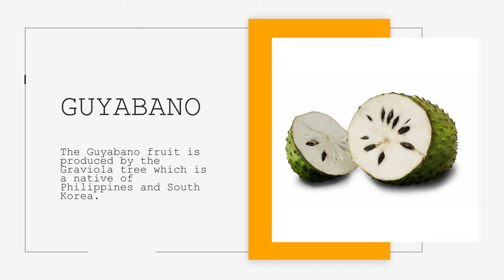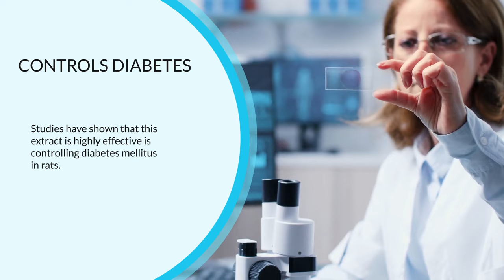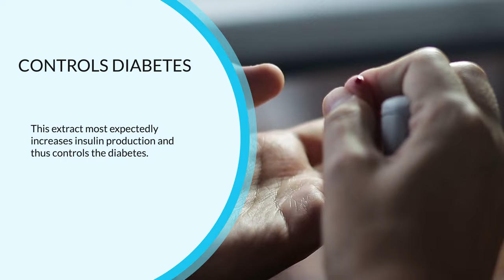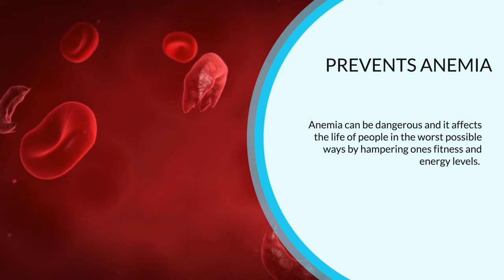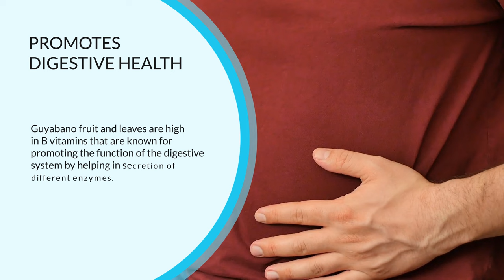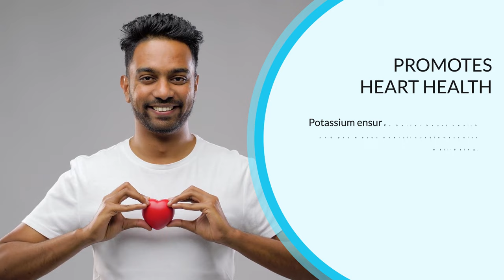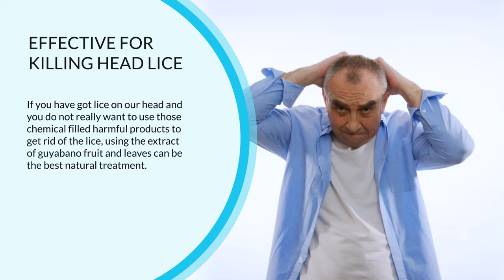14 Powerful Health Benefits of the Guyabano Fruit & Leaves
The Guyabano fruit is produced by the Graviola tree which is a native of Philippines and South Korea. This fruit is not very common, particularly because the immense health benefits of this fruit and also of the guyabano leaves are not well known. From ancient times, not only the guyabano fruits and leaves but every part of the graviola tree, including the bark, seeds and the roots has been used for medicinal purposes. The guyabano fruits are known for their potent anti-cancer properties.
Guyabano is a rich source of Vitamin C and a range of essential B vitamins like niacin, thiamine and riboflavin. It also supplies valuable minerals like iron and calcium to the body. This video will show you the best health benefits of the Guyabano fruits and leaves.
1. Prevents Cancer
One of the most important health benefits of the Guyabano leaves and fruits is that they are filled with potential compounds with active anti-cancer properties. According to studies the extract of guyabano fruits and leaves attacks the malignant cells and can be most effective to ward off cancer at the earlier stages. This fruit has also been found to be effective in reducing the side effects of chemotherapy, which is again a great benefit.  Studies have also noted that there is a particular compound in the graviola tree which is 10,000 times more potent in killing cancer cells compared to some of the popular chemotherapy drugs.
2. Controls Diabetes
The ability of guyabano fruit and leaf extract to control diabetes is another magical property of it. Studies have shown that this extract is highly effective is controlling diabetes mellitus in rats. Consumption of this extract can increase the amount of antioxidants in the blood remarkably which reduces the oxidative stress on the liver and can be effective to better regulate the insulin level as well as insulin sensitivity in the body. This extract most expectedly increases insulin production and thus controls the diabetes.
3. Helps In Reducing Inflammation
Guyabano leaves have been found to have effective anti-inflammatory properties. They can reduce joint inflammation as well as inflammation of different internal organs, which make them effective to treat bronchial irritations and allergies. The extract of the guyabano fruit and leaves can also be used topically to get the anti-inflammatory benefits.
4.  Promotes Bone Health
Guyabano fruits are rich in calcium content, and they also have some good amount of copper. Copper helps in the absorption of calcium in the bone and hence the calcium that you get from this fruit is actively absorbed into the body ensuring a better bone health and preventing bone density loss.
5.  Controls Depression
Another effective health benefit of guyabano fruit and leaf extract that has been observed through studies is that, some of the active compounds of this extract binds with some receptors in the brain and helps in alleviating mood. It can also be effective to calm and relax the nerves. Insomnia can also be treated with this extract.
6.  Cures UTI
Guyabano extract makes a potential medicine for treating urinary tract infection. This extract has high vitamin C content and apart from that it is also known for its antibacterial properties both of which can be highly effective to kill the infection causing bacteria present in the urinary tract and to get rid of the infection.
7.  Prevents Anemia
Anemia can be dangerous and it affects the life of people in the worst possible ways by hampering ones fitness and energy levels. Guyabano is known for its high iron content and taking the extract of this fruit can actually help in preventing anemia that is caused due to iron deficiency.
8.  Promotes Digestive Health
Guyabano fruit and leaves are high in B vitamins that are known for promoting the function of the digestive system by helping in secretion of different enzymes. Apart from that the fiber content of it also helps in better digestion, bowel formation and bowel movement. It also helps in treating irritable bowel syndrome and digestive problems like acidity. Guyabano fruit extract can also be ideal to treat constipation.
9.  Improves Immunity
A healthy immunity system is vital for a healthy life. It can keep many common diseases at bay and can prevent falling ill often. Guyabano fruit is loaded with vitamin C. One cup of Guyabano fruit extract can give you as much as 77% of the daily requirement of vitamin C in the body. Vitamin C is known for its ability to boost the immunity system and can be most helpful to have a strong immunity.